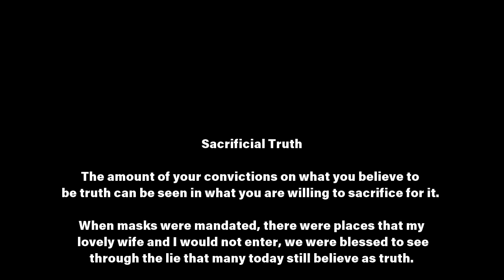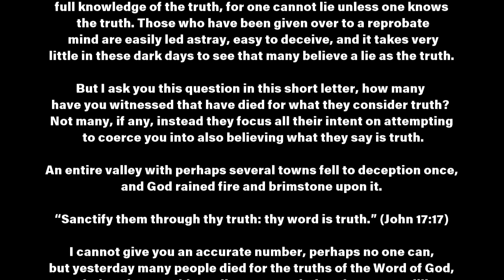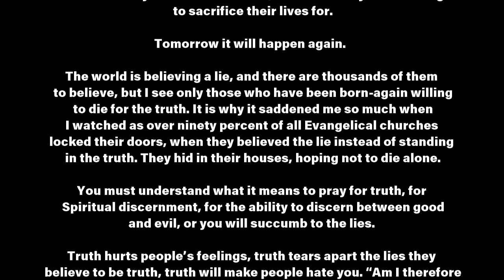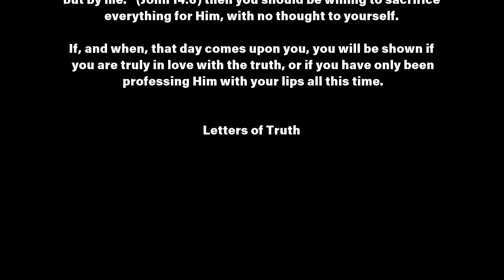Sacrificial Truth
But I ask you this question in this short letter, how many have you witnessed that have died for what they consider truth? Not many, if any, instead they focus all their intent on attempting to coerce you into also believing what they say is truth.